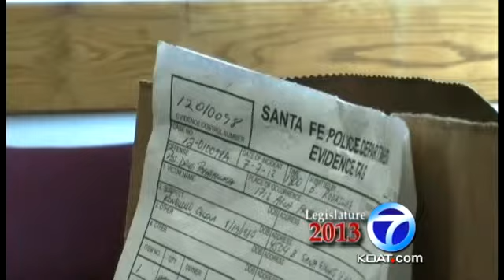Bill would tighten restrictions on pawn shops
Police say stolen jewelry and other valuables are often destroyed, and before they have had a chance to crack the case, the criminal has already skipped town. Now one lawmaker wants to tighten the rules around pawn shops and businesses that buy your